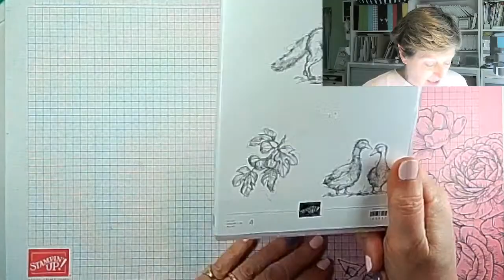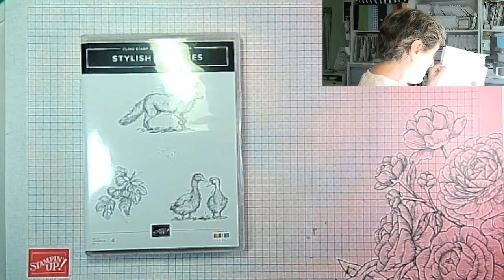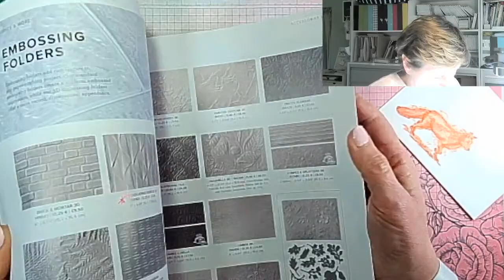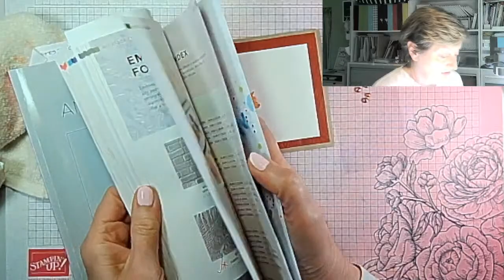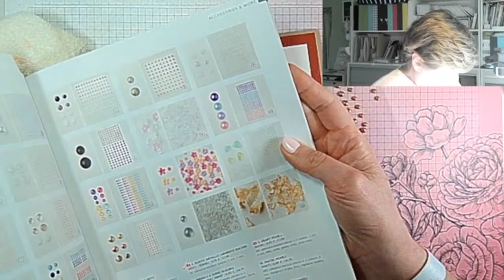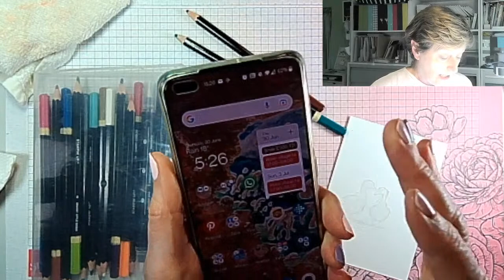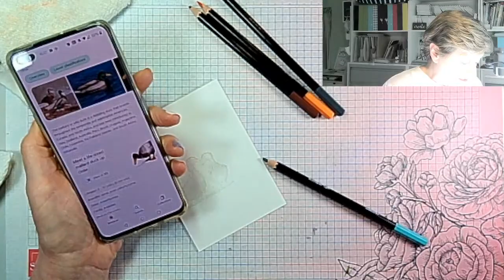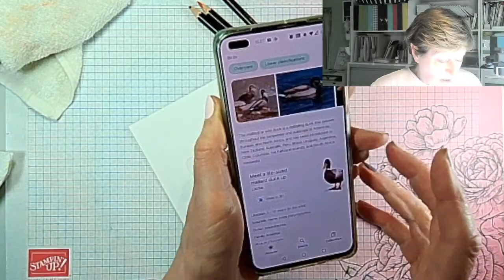Easy Watercolour Effect Cards for Beginners and Beyond - Crafting LIVE REPLAY with Liz